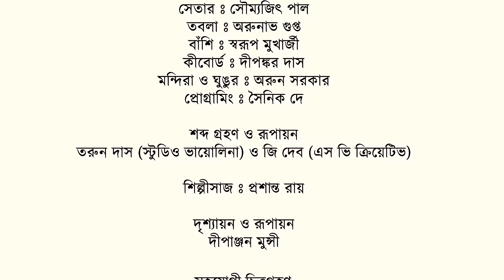খেলিছ এ বিশ্ব লয়ে || Khelicho a Biswa loye || Nazrulgeeti || Aditi Munshi || 4K video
সংগীত রূপায়ণ

কণ্ঠ : অদিতি মুন্সী
সেতার : সৌম্যজিৎ পাল
তবলা : অরুনাভ গুপ্ত
বাঁশি : স্বরূপ মুখার্জী
কীবোর্ড : দীপঙ্কর দাস
মন্দিরা ও ঘুঙুর : অরুন সরকার
প্রোগ্রামিং : সৈনিক দে

শব্দ গ্রহণ ও রূপায়ন
তরুন দাস ( ষ্টুডিও ভায়োলিনা )ও
জি দেব (এস ভি ক্রিয়েটিভ )

শিল্পীসাজ : প্রশান্ত রায়

দৃশ্যায়ন ও রূপায়ণ
দীপাঞ্জন মুন্সী

সহযোগী চিত্রগ্রহণ :
হিতেশ এবং PSS Entertainments